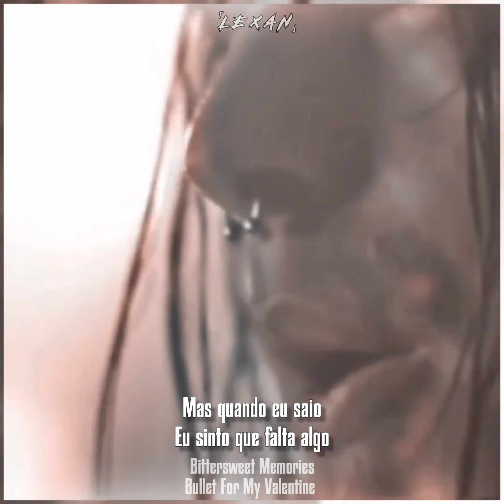Bullet For My Valentine Para Status // Bittersweet Memories (Legendado)